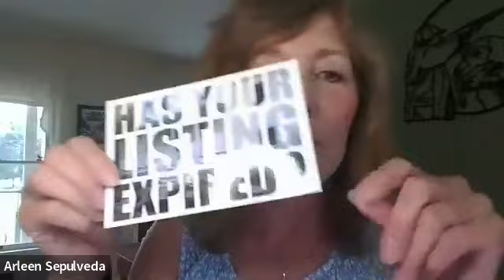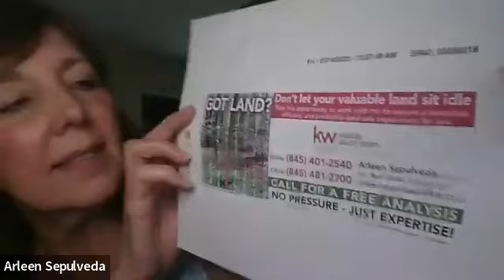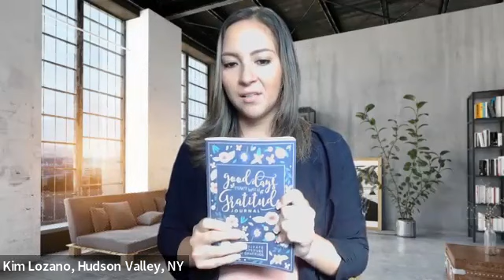Panel: Increasing Sales in a Decreasing Market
In a real estate market that is decreasing these agents have continue to grow their sales 100+% year over year! Curious how they're doing it? Then you need to watch this panel mastermind hosted by Rita Gildersleeve Director of Productivity at Keller Williams Hudson Valley & Upstate Group